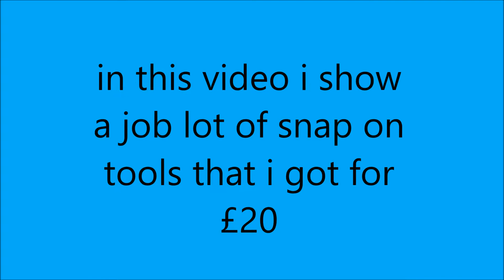£20 JOB LOT OF SNAP ON TOOLS !! Snap on tool haul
in this video i show a job lot of snap on tools that i got for £20 i hope you like this video